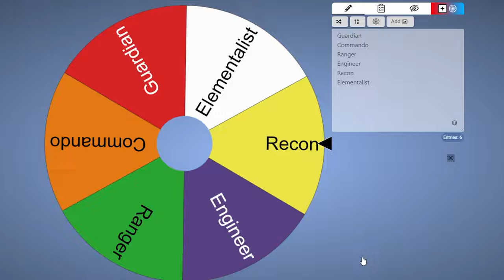Hornet Bow | ROBOQUEST Arsenal Odyssey Episode 2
ROBOQUEST ARSENAL ODYSSEY is a series dedicated to testing and showcasing all Roboquest guns and what not. We will be going through the whole arsenal one by one, daily!

In today's episode we test out Hornet Bow.

Roboquest is a fast-fps roguelite playable in solo or 2 player cooperation. Blast your way through hordes of evil bots, customize your character along the way and unlock permanent upgrades to push further into the game each time you retry.